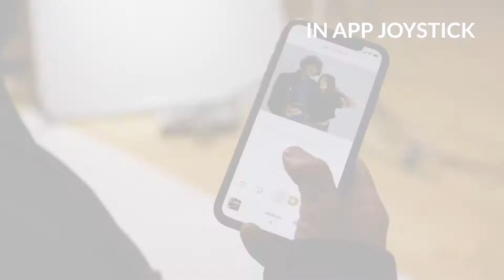Alandrea Martin - Commercial Reel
Compilation of Alandrea's commercial work over the past 5 years